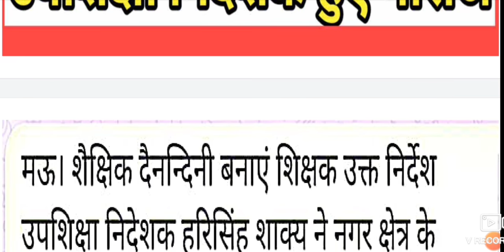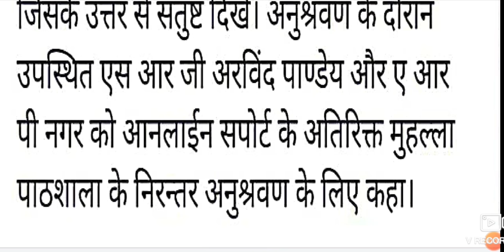निरीक्षण के दौरान शिक्षक डायरी नही दिखा सकी प्रधानाध्यापिका।।उप शिक्षा निदेशक हुए नाराज।।